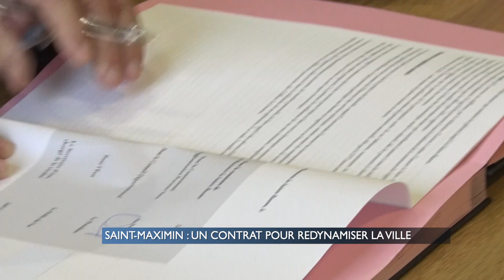SAINT-MAXIMIN : UN CONTRAT POUR REDYNAMISER LA VILLE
Les petites villes, grandes oubliés des politiques ? Il n'en est rien selon le gouvernement. Pendant 2 jours, le secrétaire d'état en charge de la cohésion des territoires était en visite dans le haut Var. L'occasion de signer un contrat pour l'avenir avec notamment la commune de Saint-Maximin.